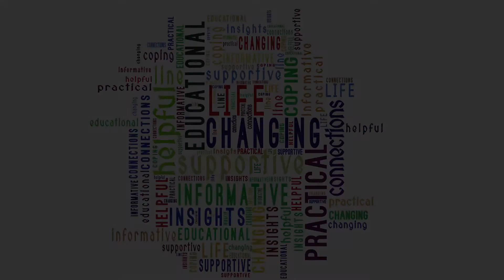Module 2 - How to Break the Cycle of Enabling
Once we understand the nature of enabling how do we break the cycle and put the measures in place to change patterns and actions.